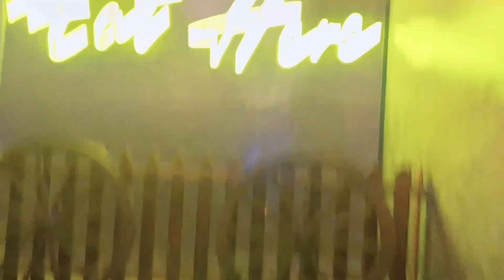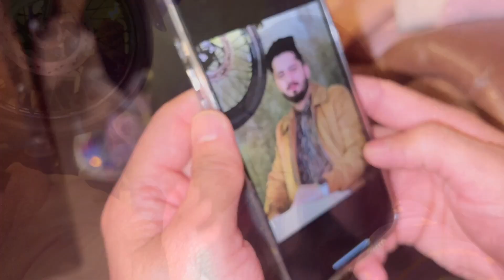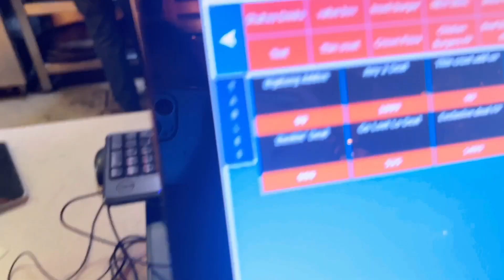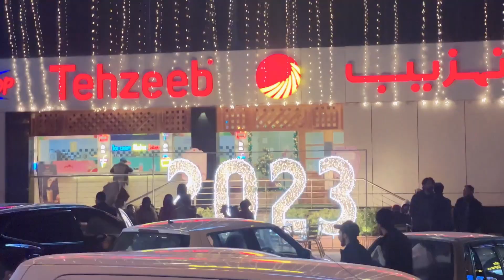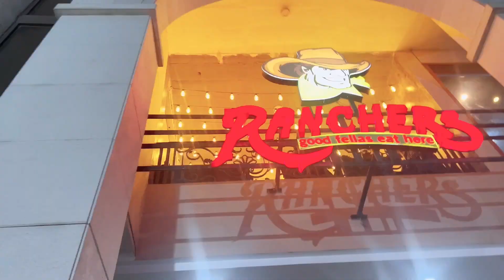Night out with family 🍲❤️|new year party🥳|Manzoor bhai se batein ki🤪|sughravlogs|New year vlog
Night out with family 🍲❤️|new year party🥳|manzoor bhai se batein|sughravlogs|vlog